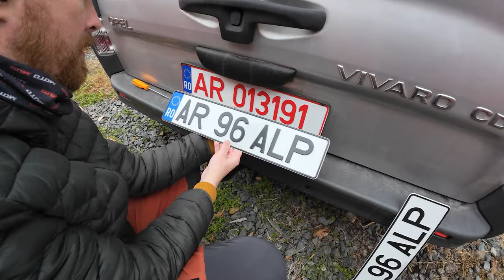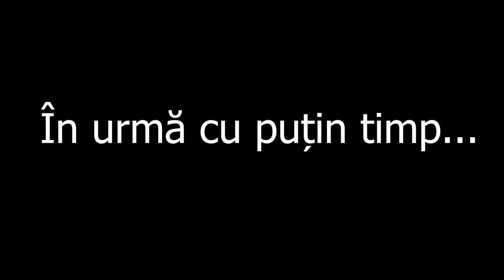Am Izolat podeaua, avem saltea la pat și numere definitive pe dubiță! Part 2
Am continuat cu lucrările și am Izolat podeaua tot cu Fleximob de 9mm, avem saltea la pat din burete de 10cm și avem numere definitive pe dubiță!
Toate detaliile in video!

Aici aveți și restu de video când am cumpărat dubița si cum am început lucrarile.

- LIKE videoclipului.